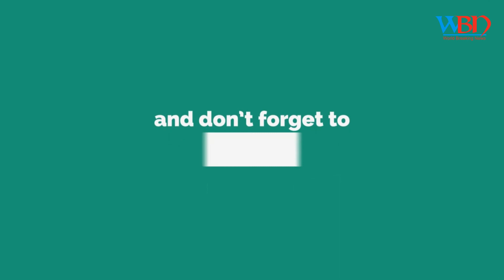IPL 2018| KKR vs CSK: Kolkata Knight Riders win by 6 wickets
ipl 2018 kkr beat chennai super kings by six wickets